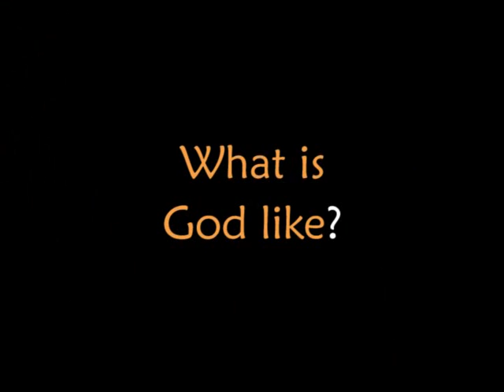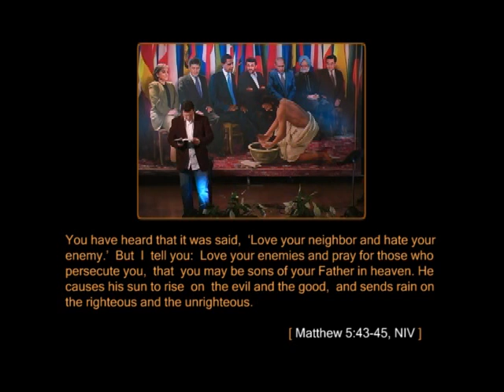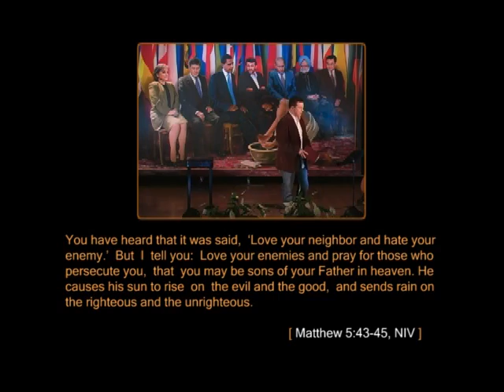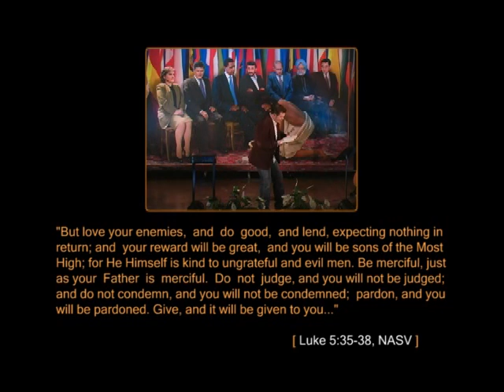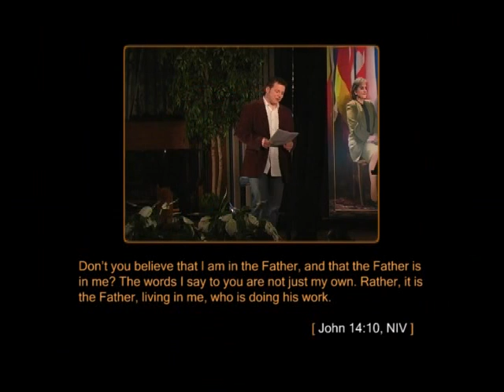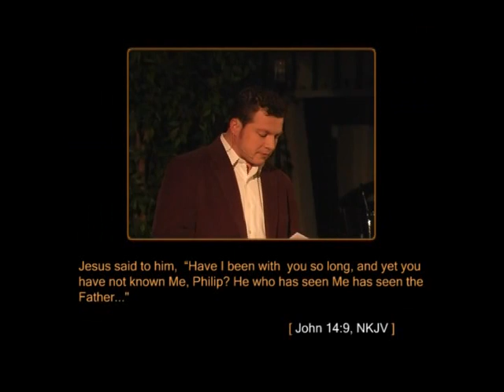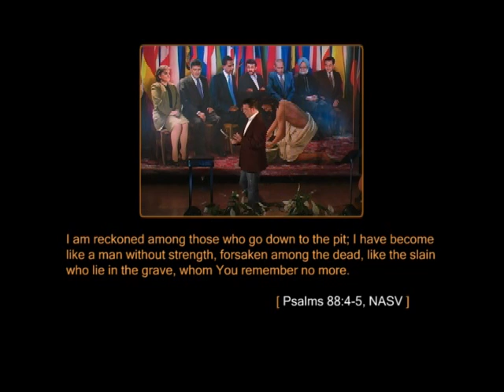The Good News Tour 2009 - What is God Like?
This is the third lecture in the Good News Tour conference that was held at the Oakridge Adventist Church in Vancouver, BC Canada in 2009. Herb Montgomery talks about the God he has come to know as the father he always wanted, growing up in a broken home.